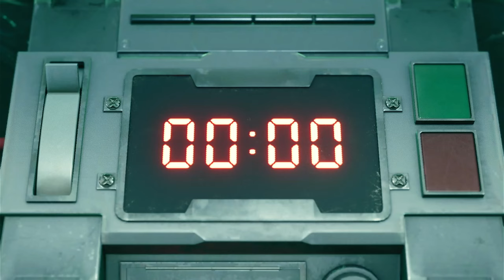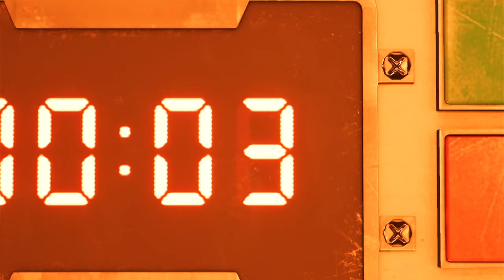Jimbob plays the REMAKE of the greatest game ever!!!!!